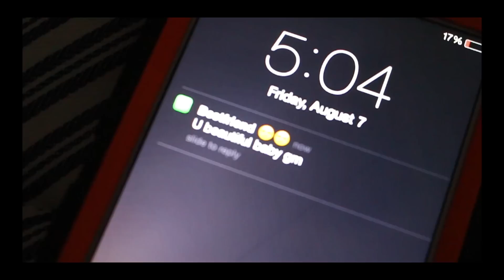Db4tv Presents Sax fif x Ox Da Dash - Cold Hearted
Db4tv Presents Sax fif x Ox Da Dash - Cold Hearted shot in akron ohio by @db4tv